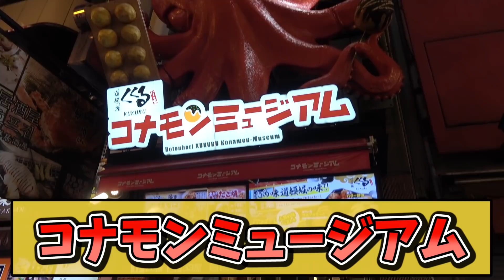【大食い】大阪でたこ焼き100個食べるまで終われません！！！！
【編集者からのコメント】タク
入力中...